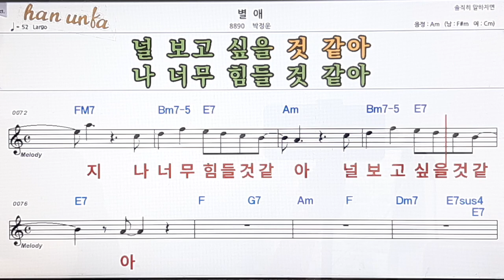별애/박정운👍노래 반주, 코드 악보,가라오케💋Karaoke*Sheet Music*Chord*MR